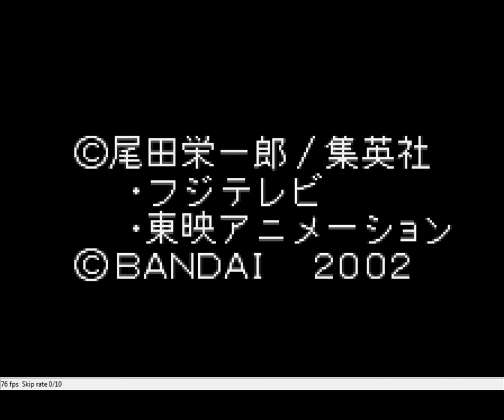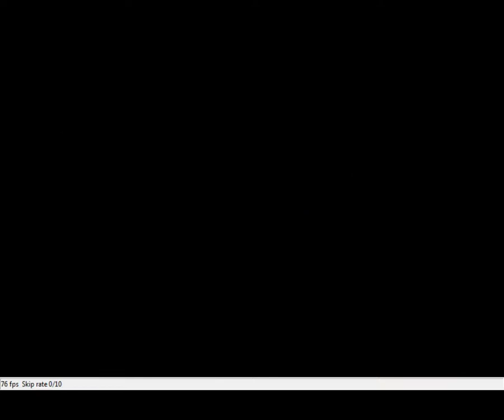One Piece - Grand Battle Swan Colloseum (WonderSwan) - Sanji